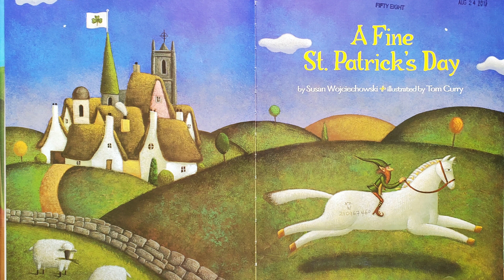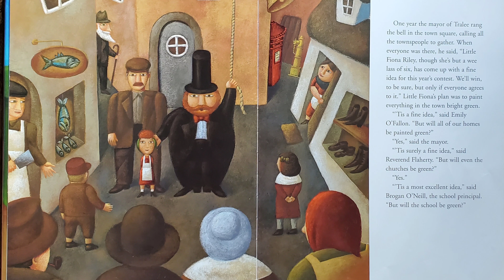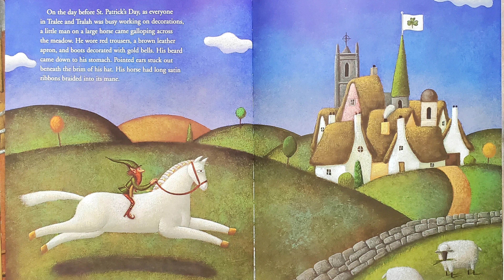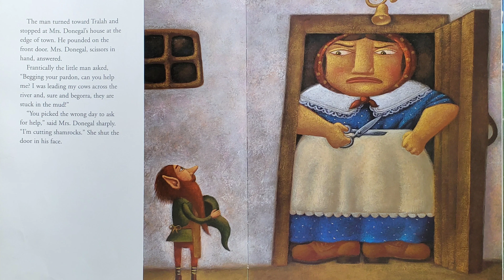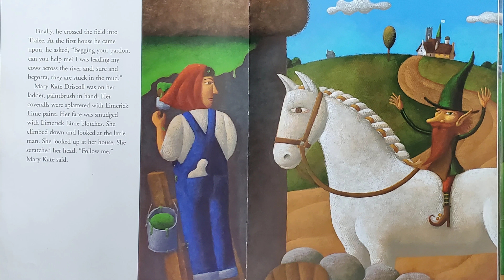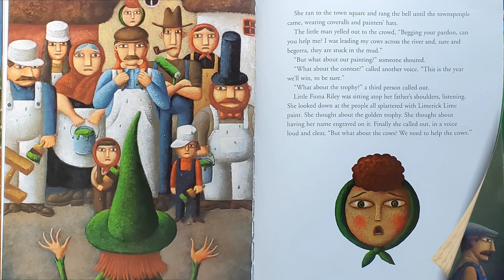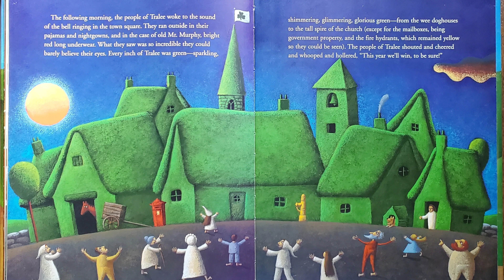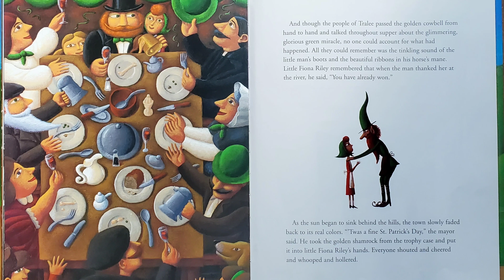A Fine St.Patrick's Day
Author : Susan Wojciechowski
Illustrator : Tom Curry